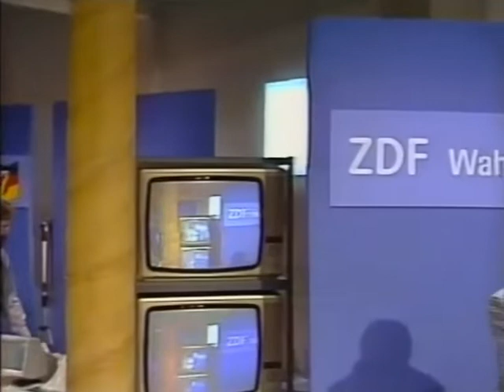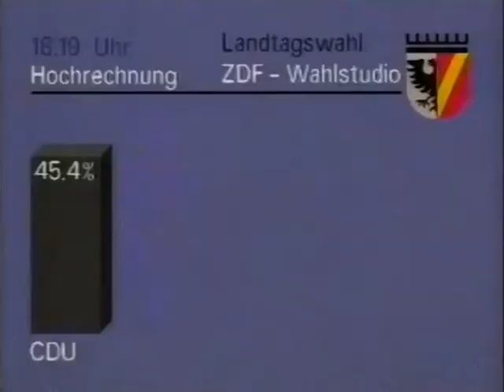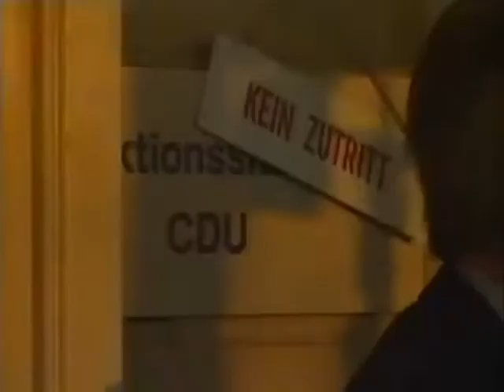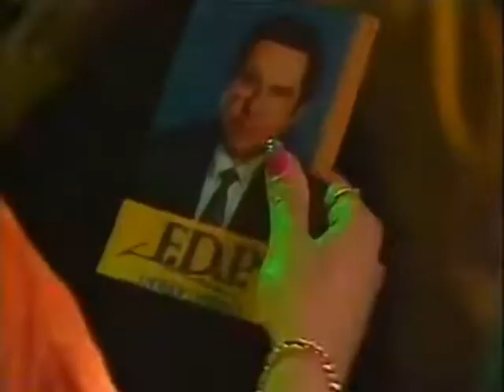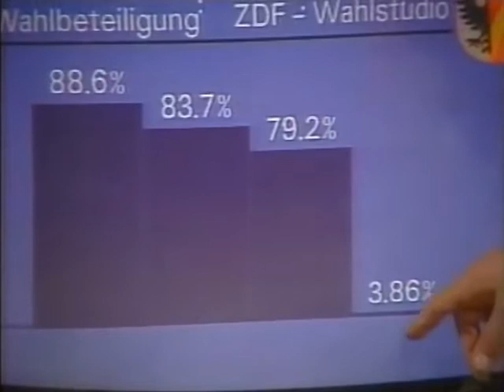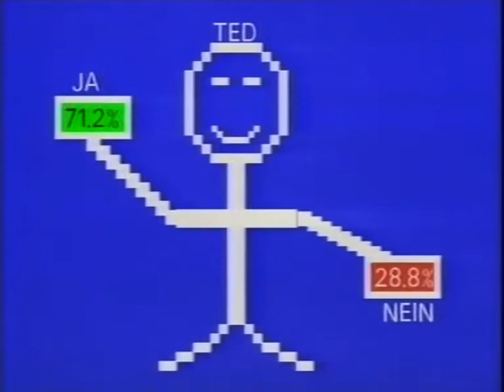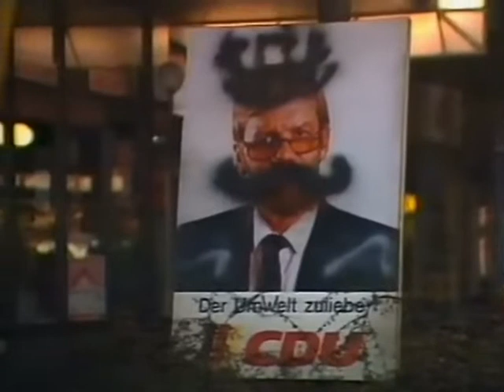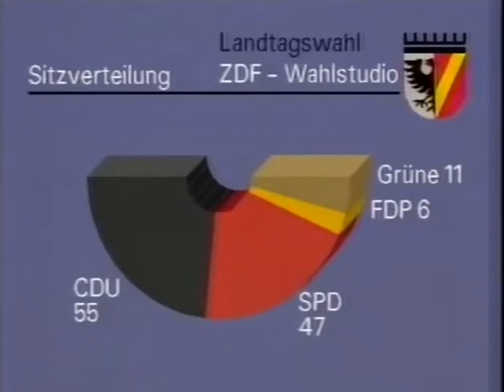ZDF Fernsehspiel - Das Wahlstudio 1986